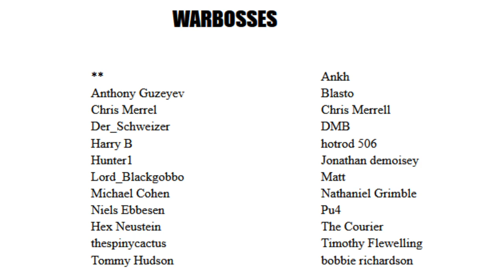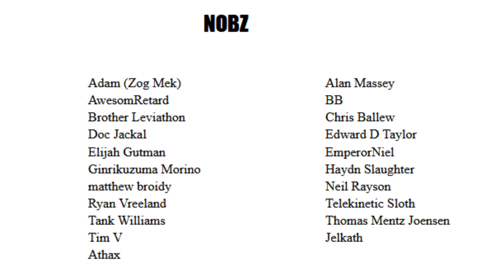Growing the Tribe #14: Terrors of the Night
100% unofficial and in no way endorsed by Games Workshop.